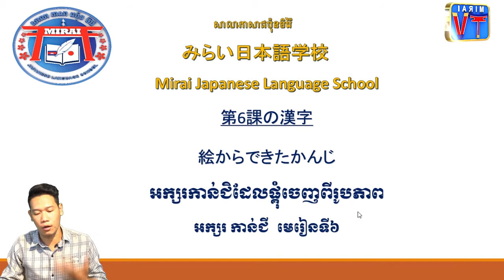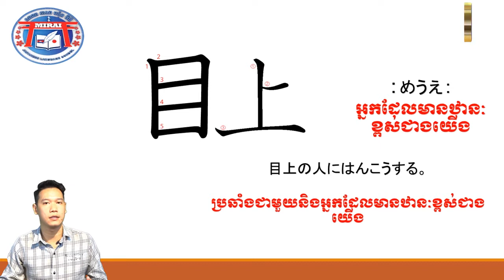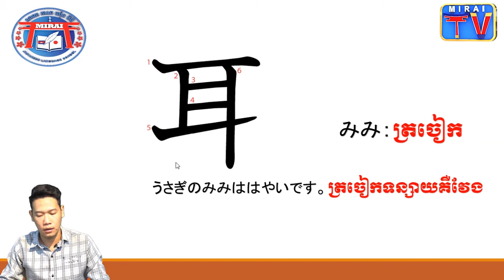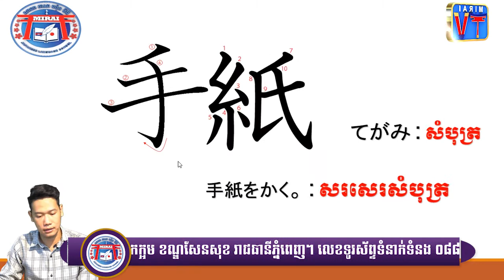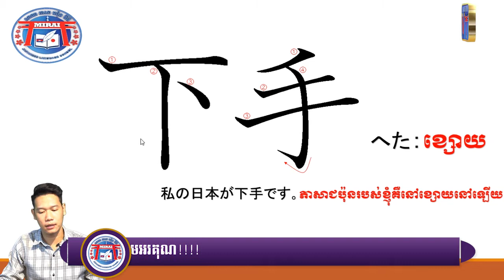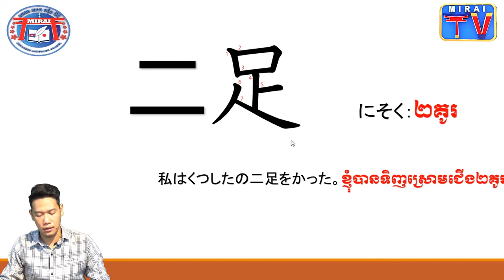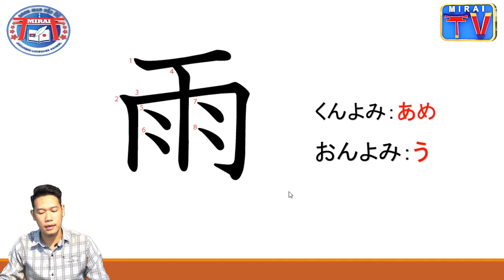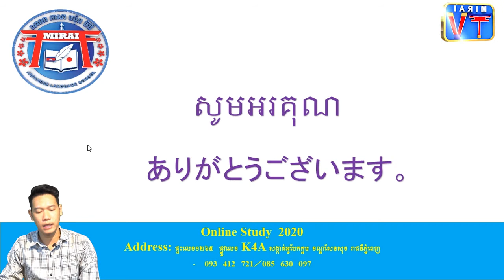第6課の漢字/Kanji Lesson 6/កាន់ជិមេរៀនទី៦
Hello everyone this is my channel about education of Japan's Country and Japanese Language.